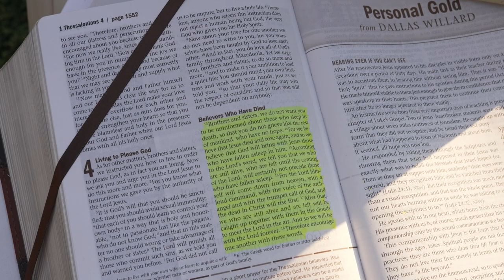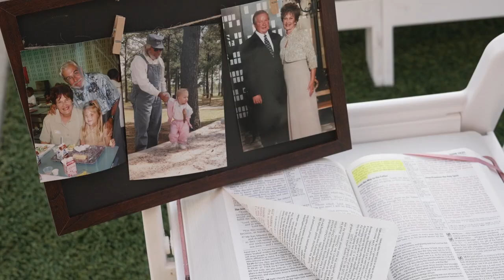Springs Venue Wallisville | Payton and Dalton's Beautiful Wedding Day | 12/9/2022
Join us as we celebrate the love story of Payton McBride and Dalton Culp. They first met in the 7th grade and shared their first kiss, but it wasn't until their Junior year of High School that they began their love journey. Fast forward 7 years, and they are finally tying the knot at the stunning Springs Venue Wallisville. In this video, you'll witness the emotional moments, joy, and love surrounding their special day. Don't miss out on the heartfelt vows, the first dance, and all the unforgettable memories that were created.